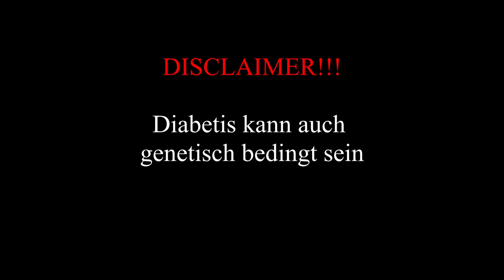Lass es erst gar nicht zum Problem werden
Die meisten Probleme, die die meisten Menschen haben, hätten sehr leicht verhindert werden können. Leider denkt niemand an die Zukunft, sondern nur daran was sie in dem Moment haben oder machen wollen.

Vertrau mir und gib dir das Video einfach bis zum Ende… (du wirst es nicht bereuen)

Like 👍/Abo 🟢/Glocke 🔔- du weißt bescheid :)